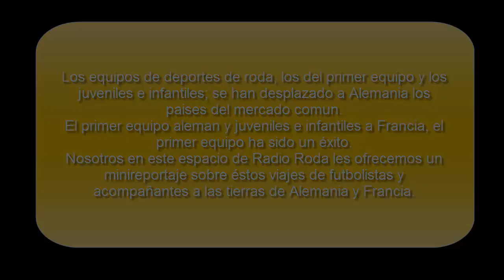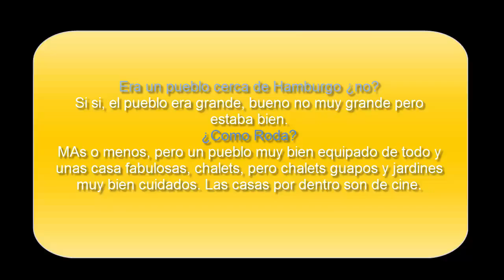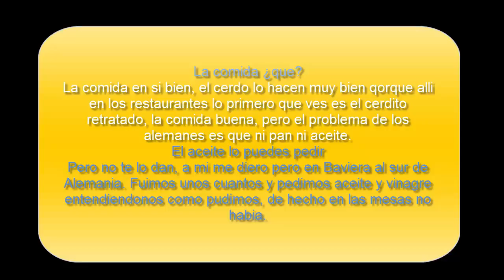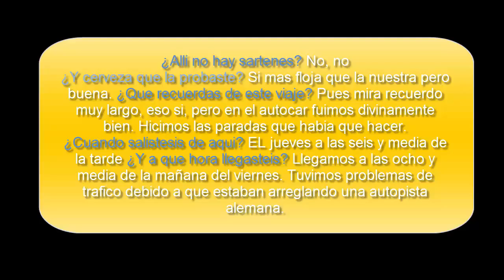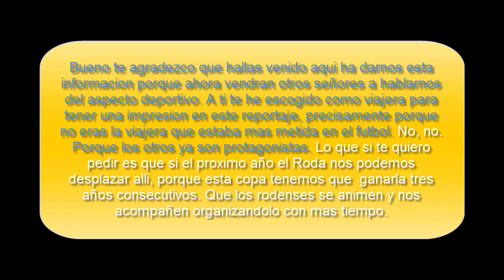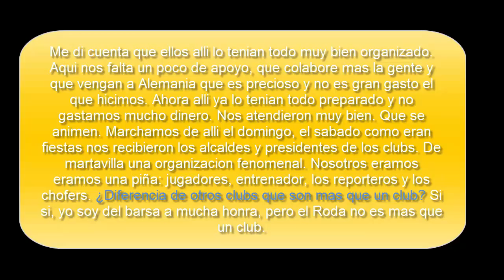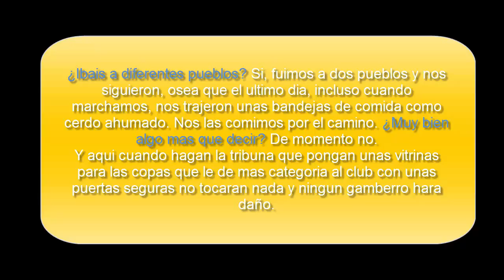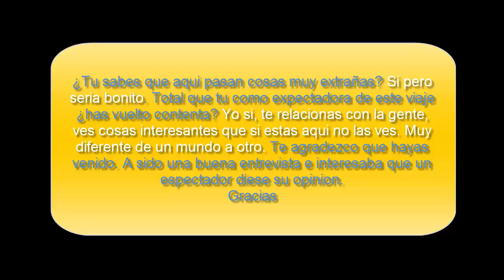RADIO RODA ENTREVISTA A Mª HILARIA 1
ENTREVISTA A Dº MARIA HILARA MORCILLO MANZANEDA POR RADIO RODA